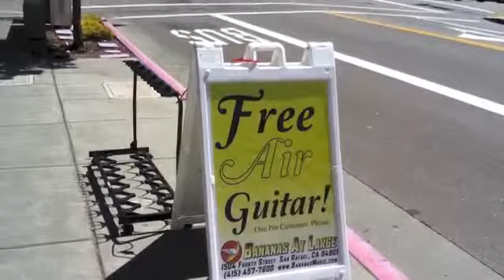KeepTheAirFree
Brian plays his finest licks on the street for your entertainment.